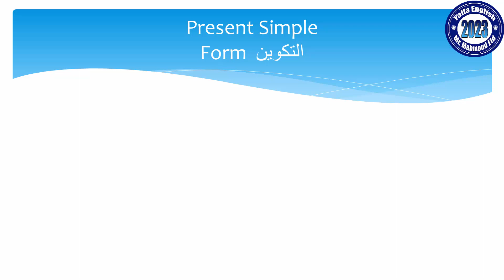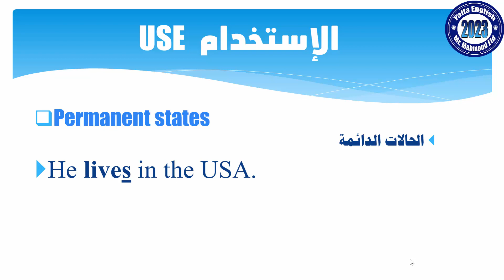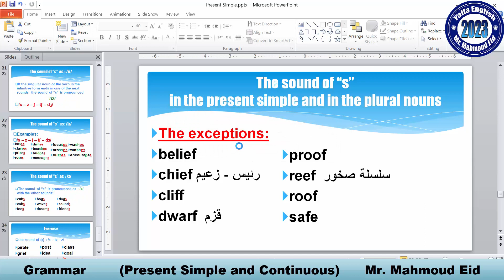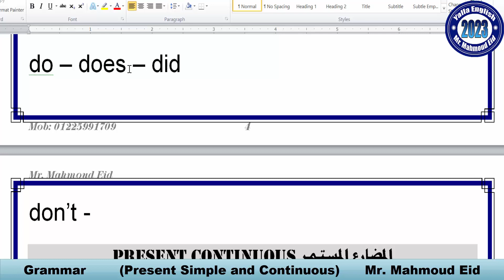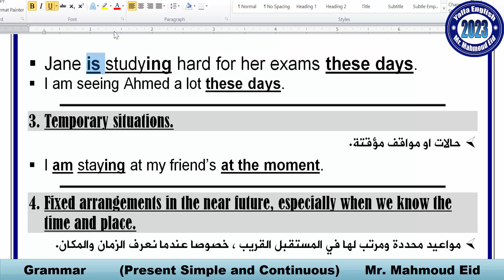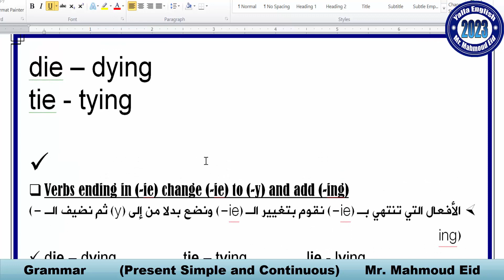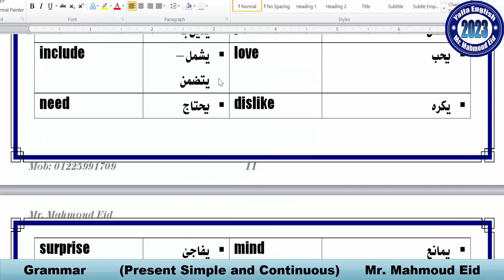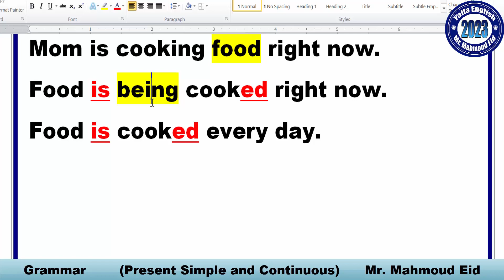شرح المضارع البسيط والمستمر Present Simple and Continuous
🟢 شرح زمن المضارع البسيط Present Simple
🟢 شرح زمن المضارع المستمر  Present Continuous
🟢 شرح أفعال الحالة التي لا تأتي في الاستمرار